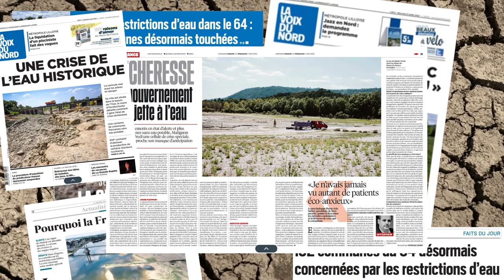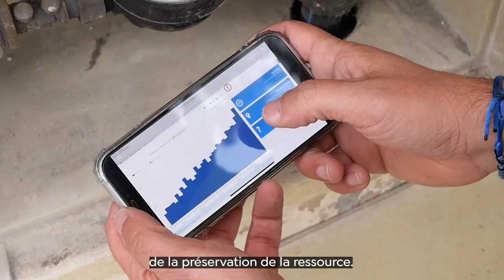Rétrospective 2022- Ensemble, nous continuerons à préserver la plus précieuse des ressources : L’EAU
EN 2023, avec l’EAU, plus que jamais au centre de toutes les  préoccupations, nous restons pleinement mobilisés pour faire face aux défis de demain.